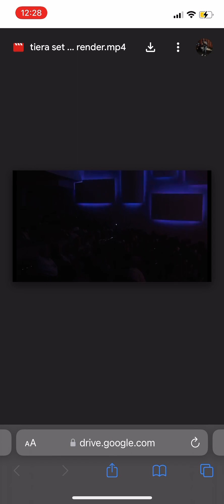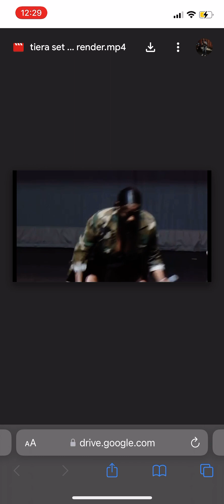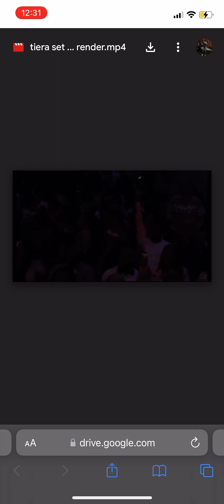I’m officially ON TOUR! Visit LINKTREE to find out what city I’ll be in next!